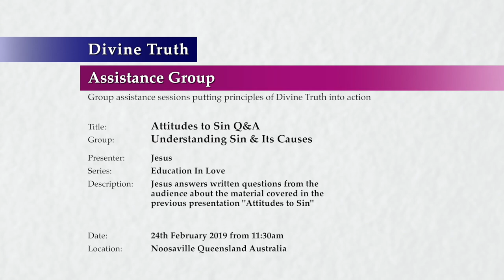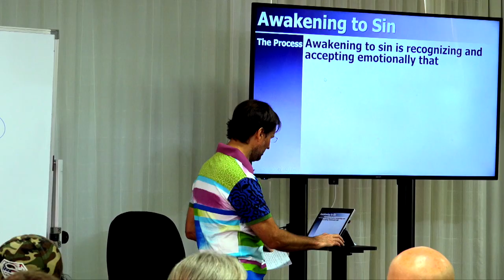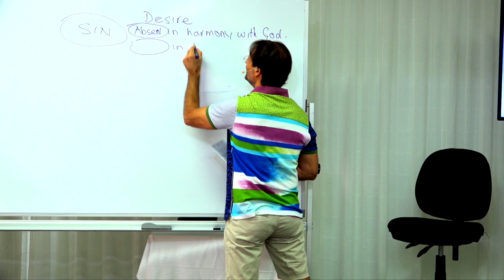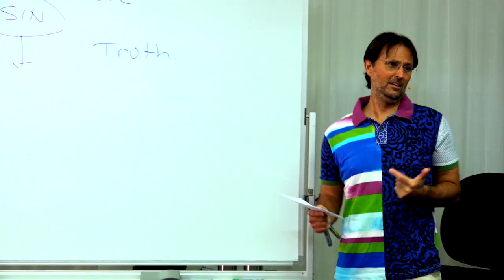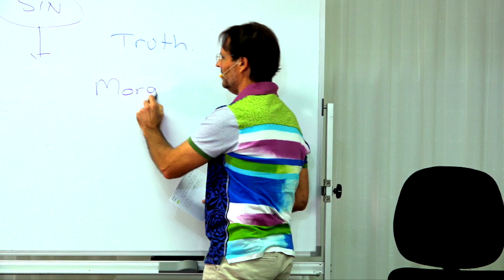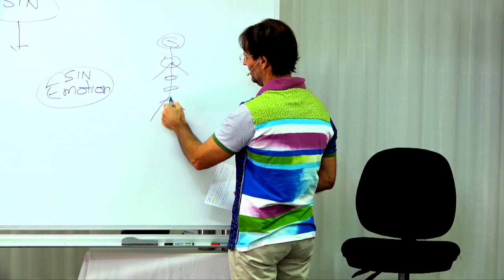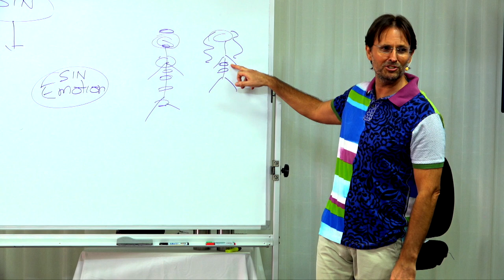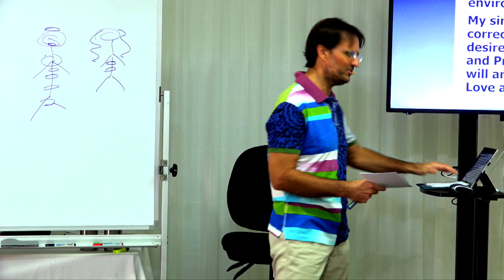20190224-1130 Attitudes to Sin Q&A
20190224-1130 Attitudes to Sin Q&A

Title: 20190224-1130 Attitudes to Sin Q&A

Location & Time: Noosaville, Queensland, Australia on 24th February 2019 from 11:30am

Session: Understanding Sin

Description: Jesus answers written questions from the audience about the material covered in the previous presentation "Attitudes to Sin"

Chapters:
00:00:45  Introduction
00:00:59  I am a unique, known and beloved child of God
00:15:26  My attitudes towards sin cause me to deny and justify sin
00:25:07  Confusing sinful actions with sinful condition
00:30:34  Taking action helps me refine desires and motivations
00:50:01  The hierarchy of faith, morals and values determines behaviour
00:54:56  Feeling my sinful desire without action releases my sin
01:13:00  Angry justification of the sin of living in fear
01:21:43  Conclusion

Group: Understanding Sin & Its Causes
Series: Education in Love
Presenter(s): Jesus
Presentation: 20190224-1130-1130-jesus-dt-agp-leusin--Attitudes to Sin Q&A